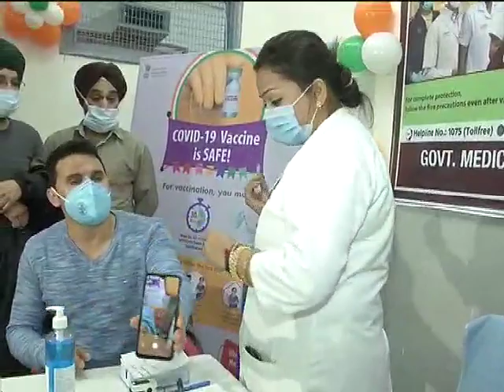Got Covishield vaccination done against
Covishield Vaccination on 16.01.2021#